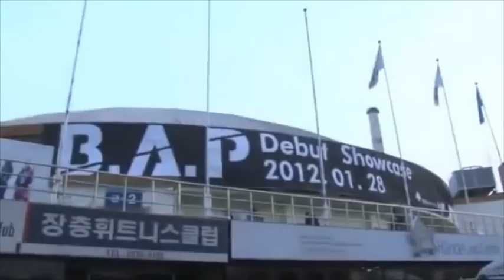[BAP 유영재] 영재의 데뷔 10년차 추억 영상들❤ Yoo youngjae 's 10th Anniversary